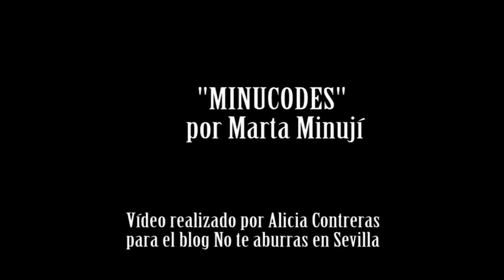Marta Minujin, MINUCODES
Vídeo realizado por Alicia Contreras para el blog No te aburras en Sevilla